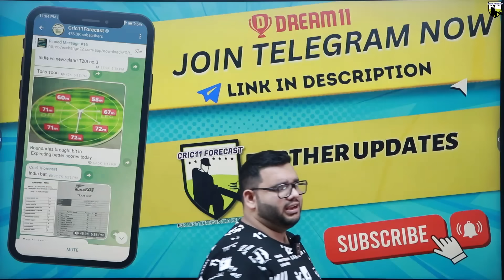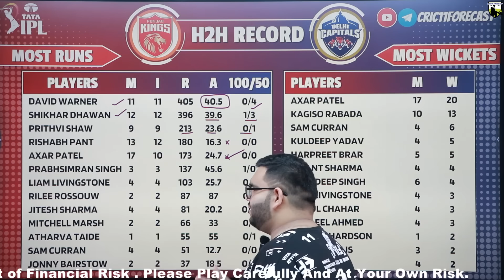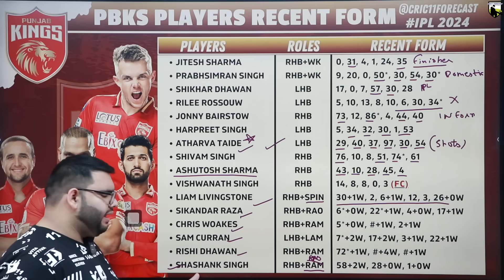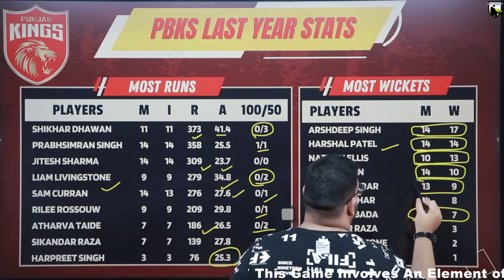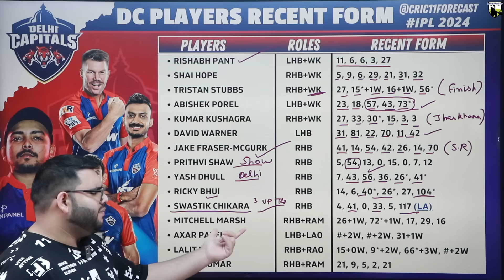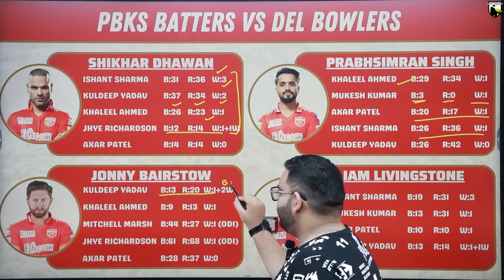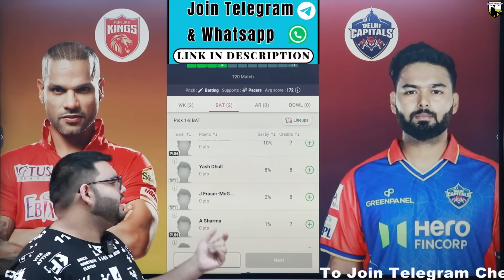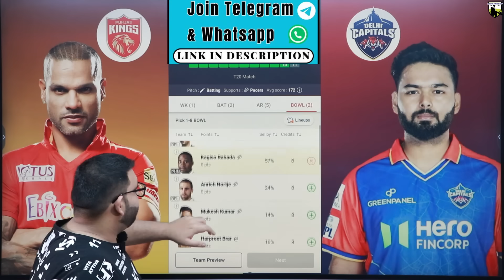PBKS vs DC Dream11 Prediction|PBKS vs DC Dream11 Team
PBKS vs DC Dream11 Prediction|PBKS vs DC Dream11|PBKS vs DC Dream11 Team| is a match of pbks vs dc dream11 ipl and includes match preview for pbks vs rcb dream11 from ipl 2024

pbks vs dc dream11 prediction today match
pbks vs dc ipl
pbks vs dc dream11 prediction 2024
pbks vs dc prediction today match
pbks vs dc ipl 2024
cric11forecast
dream11
dream11 prediction
dc vs pbks ipl
punjab vs delhi dream11 prediction
punjab vs delhi dream11
delhi vs punjab dream11 prediction
delhi vs punjab dream11

1. This analysis  is based on my

2.Dream11 takes great care to comply with all central and state legislation in India to ensure that  users are fully protected. Every contest on  platform is carefully designed to comply with applicable statutes and regulations in India.